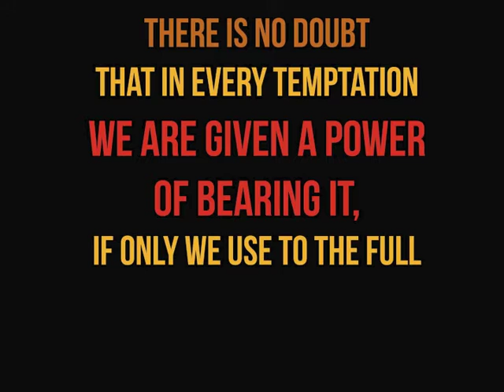ANIMAL KINGDOM III (TRAILER)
Animal Kingdom is a journal of comics, prose, and criticism.

Issue 3 features work by JACOB MAZER, ADRIENNE TARON, THOMAS KENNEDY, JOSH & ALPHA DEAL, A.T. PRATT, M KITCHELL, CATHERINE AVERILL, CAITLIN SHERWOOD, CALEB NOLEN, EDDY RIVERA, and CHRISTOPHER SCHAEFFER